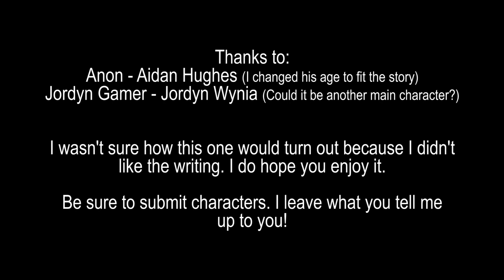FELLS GLEN - ALLEY OF PHOTOS [ TalesOfTim Original ]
Marie Valkyrie . . . was one of a kind. Have fun listening to this creepy story.